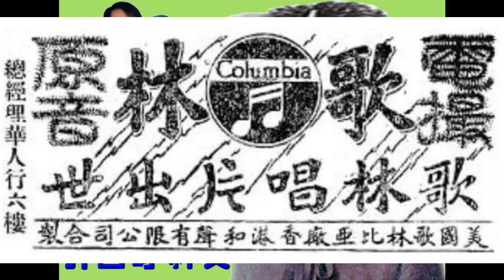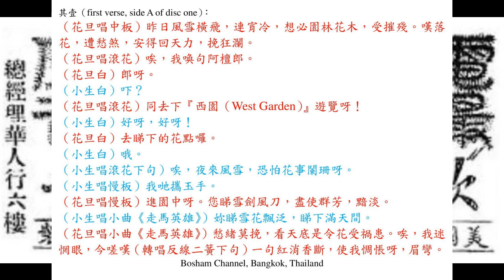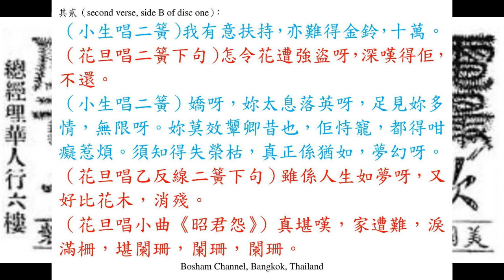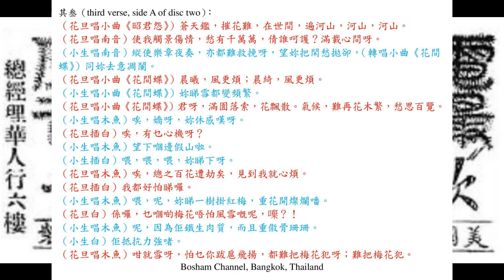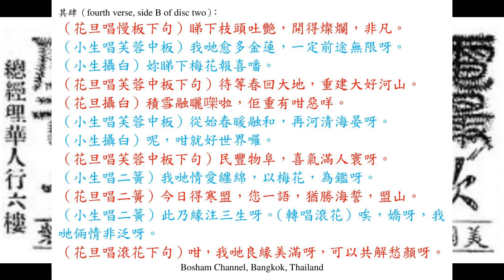張蕙芳（麥明玉）、「玉京仙子」張瓊仙合唱《花月佳期》（February, 1941）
◎茶樓女伶（restaurant female singer）張蕙芳（Ms. Cheung Wai Fong），原名曰「麥明玉（Ms. Mak Ming Yuk）」，被譽為歌壇四大平喉之一（其餘三位乃小明星（鄧曼薇）、『鬼馬歌后』張月兒、徐柳仙），中華民國七年出生，籍貫（ancestral home）廣東省（Kwangtung province）番禺縣（Pun U county）。唱腔深厚甜潤，流暢瀟灑而別具一格，其唱曲時清脆露字，很容易聽，同時其易傳達曲情，亦很容易感染其聽眾。 張惠芳在歌壇中生活嚴肅，不苟言笑。當年逐鹿者雖多，都不易與她接近，她與胡美倫是知己朋友。 其留聲唱片有《一代名花》、《灞陵傷别》、《念念不忘》、《心心相印》、《秦樓鳳杳》、《再訪珠城艷》、《牽情秋夜月》、《風流何價》、《花底流鶯》、《夢中情人》、《桃花扇底詩》、《柔情秋夜月》、《銀燈照玉人》（與『玉京仙子』張瓊仙合唱）、《笑滅銀燈》、《櫻花淚》等，大部份皆屬妓院（brothel）娛賓的鹹濕粵曲（erotic Cantonese songs），供男女調情娛樂；亦有部份愛國粵曲（patriotic Cantonese songs），提倡抗日救國，例如《捨愛從戎》、《捨不得妹妹》、《殺敵慰芳魂》、《人隔萬重山》（與『美艷親皇』胡美倫合唱）等。中華民國三十年（1941）淪陷期間，被香港富商林汝平（Mr. Lam Yu Ping）包養，他乃香港『華寶洋行』（紙業、燕梳、烟灰盅）華籍經理林汝平，『圓玄學院（Yuen Yuen Institute）』道教徒（Taoist），從此離開歌壇，惟自同居於香港（Hong Kong）跑馬地（Happy Valley）山村道門牌廿三號三樓（second floor at 23 Village Road）後，雙方發生多次爭執，中華民國卅八年二月十四日下午（in the afternoon on 14th February, 1949, Monday）隻身離家，返回省城（Canton）定居，林某得悉其在穗歌壇活動，乃以港幣五百（HK$ 500）為酬求其在穗地址。張蕙芳（麥明玉）遂聘梁得新律師（Mr. Leung Tak Sang, the solicitor）代致函林汝平，聲明此後雙方脫離同居關係，回復其自由身。
倆人育有兩位兒子（two sons），長子林清華，長媳倫小麗（鐘錶商千金）；次子林清和乃聖保羅男女中學校友，香港大學建築工程學士，次媳何中慧（官立學校文憑教師（a certificated Mistress for the government school））。

◎親共女伶「玉京仙子」張瓊仙，出生於清朝光緒卅二年，農曆丙午馬年二月初十日未時（around 2:00 p.m. on 3th March, 1906, Sunday）；中華民國五十八年五月一日（農曆己酉雞年三月十五日），星期四，中午十二時卅分（午時），在九龍『伊利沙伯醫院』，E座8樓，因患肝膽癌逝世，香軀移送『萬國殯儀館』以佛教儀式大殮，中華民國五十八年五月十日，星期六，下午一時（1:00 p.m. on 10th May, 1969, Saturday）在柴灣『歌連臣角火葬場』進行火化，其為音樂家梁以忠的繼室（second wife），倆人育有女兒梁之潔（艷旦梁素琴，實非張瓊仙所出，乃一名油瓶女），梁以忠親撰輓聯曰：「四十年形影相依，曾賴爾課女持家，我安樂何期，藥石無靈歸天，胡此酷千百轉肝腸欲斷，深為余操勞任怨，負卿多矣。但願陰陽有路，魂兮歸來。」遺下有《明日又天涯》、《燕子樓》、《瀟湘琴怨》、《悼翠悲紅》、《重溫金粉夢》、《孔雀東南飛》、《秋江送別》（陳妙嫦追舟）、……等多闋名曲，其歌唱清越，咬字清楚，歌喉聲清而尖越，音質優美，口腔嫩如少女，可說得登峰造極，有繞樑三日之妙，聆其曲藝有如珠落玉盤之妙，顧曲周郎聽出耳油，成為歌壇中之炙手可熱之輩。當年歌壇，無一人可望其項背矣。

กุมภาพันธ์ พ.ศ. ๒๔๘๔
February, 1941
ฮ่องกง หว่อซิง โคลัมเบีย เรคคอร์ด
Hong Kong Wo Shing Columbia Record
歌林唱片（Columbia Record），原音電攝。
腔口新奇，曲本文雅，音韻清亮，品質優良。
Columbia Record, new process
Magic Notes trade mark
『天壽堂（Tien Sau Tong）藥行』，本藥行秘製「調經姑嫂丸」及「海狗鞭健腎丸」，久以馳名中外，各界歡迎。
統辦各國唱機、唱針，精修各款大小留聲機器，著名「姑嫂針」聲音好。
總行（head office）香港（Hong Kong）德輔道中（Des Voeux Road Central）；
分行（branch）廣州（Canton）十八甫（Howqua Street）。

趙威林擔任司理、監制、錄音；呂文成、
梁以忠領導樂隊。
何大傻、九叔、林浩然、趙威林、蔡保羅、羅耀宗、朱頂鶴、葉耀生、譚伯葉、羅漢宗、譚沛鋆、黎寶銘、羅傑雄、莫棣珩、打鑼原、打鑼蘇。

粵語救國唱片《花月佳期》
茶樓女伶（Restaurant Female Singers）
張蕙芳（麥明玉）反串飾演 惜花嫖客
「玉京仙子」張瓊仙 飾演 愛國妓女